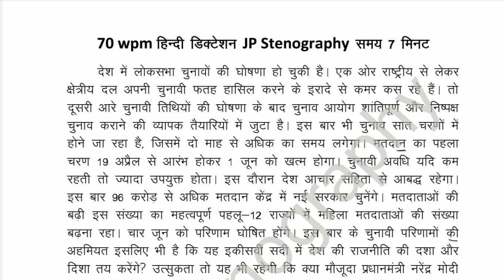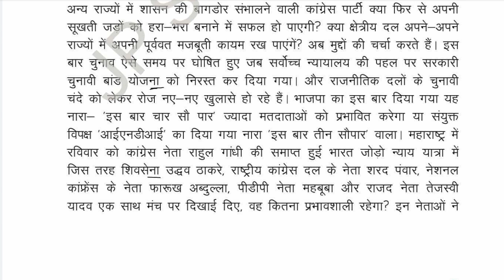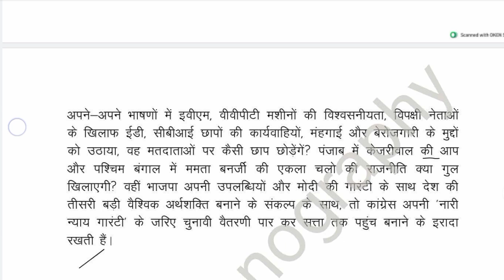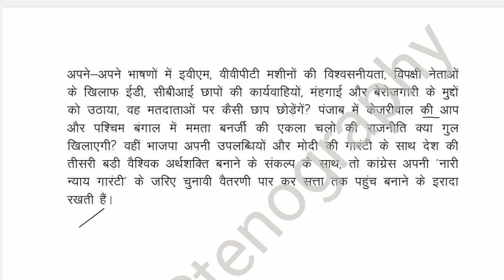Rssb stenographer // RMSSB stenographer // 70wpm hindi dictation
हमसे जुड़ने के लिए join kre👇
Teligram👇